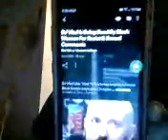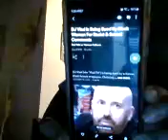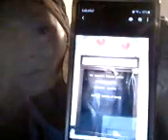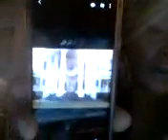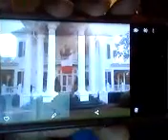Dylan Roof's are on the Ground